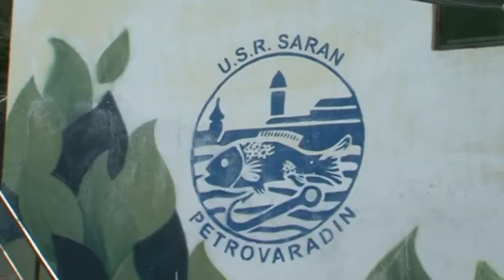Osvrt dana za 2.jun 2020.